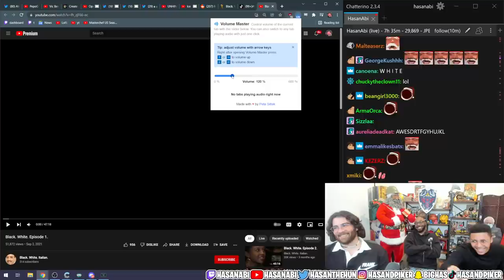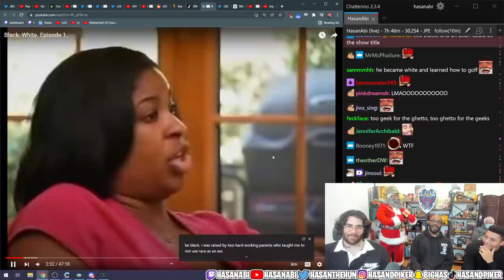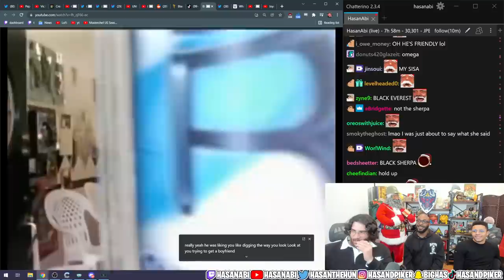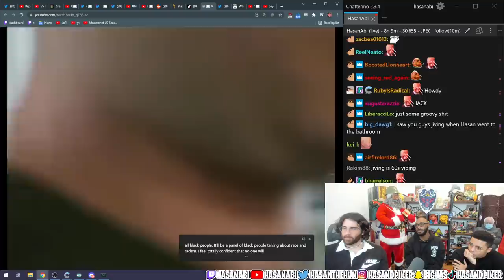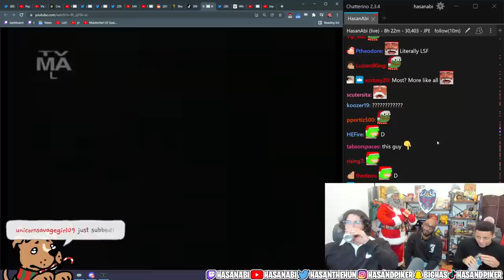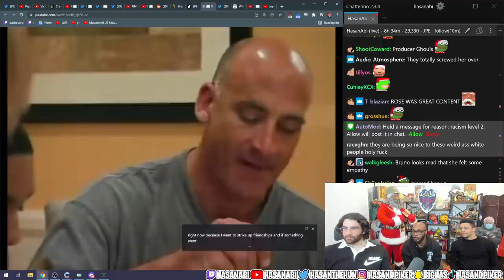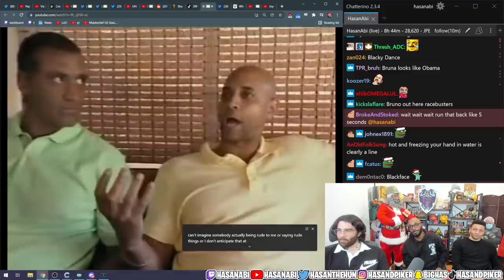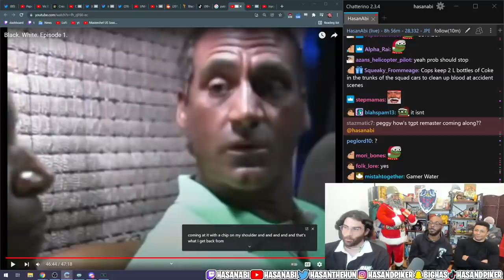Hasanabi, JPEGMAFIA, and TSM Myth React to Black.White. Episode 1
Black. White. is a reality television show on FX. It follows two families of three, one white, and the other black. Through studio-quality make-up, the two families traded races and experienced what life is like in the other family's shoes.
The show was produced and created by Ice Cube and R. J. Cutler.

About:
Hasan Piker is Political Commentator turned Twitch Streamer (#13) known for his Turkish heritage and leftist takes, often speaking on topics like Socialism, Communism, and Marxism (and occasionally 9/11). He often reacts to both political news and entertainment content. He occasionally goes on IRL adventures with the likes of Ludwig, TinaKitten, Sykkuno, Pokimane, xQc, and many others. He likes to react to popular media content with his audience as well, such as Jubilee, JCS (Jim Can't Swim), Joe Rogan, WWE, Ben Shapiro, trending twitter posts, and other creative videos. He also co-hosts a podcast, Leftovers, with Ethan Klein of H3H3 fame. He even sometimes plays games like GTA 5 and Dark Souls, and whatever excites him on the PS5, Switch, or PC side of gaming.